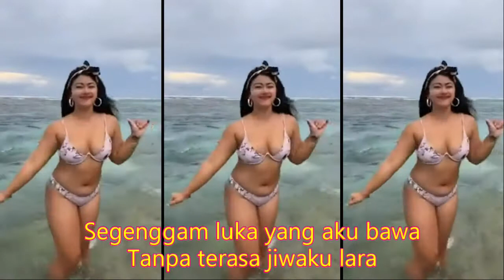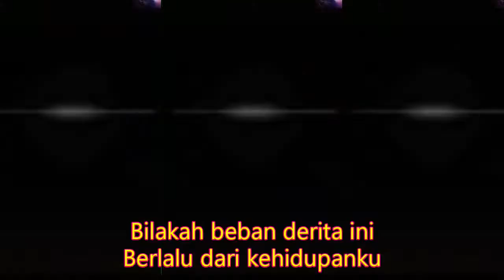LUKISAN CINTA Kumpulan (Kompilasi) Short & TikTok Keren! Joget hot attractive FULL BASS GETAR DADA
Kumpulan (Kompilasi) Short & TikTok Keren LAGU  LUKISAN CINTA  CEWEK HOT (KOPLO)   DAMBAAN PRIA +62

⏺️luangkan sejenak untuk :
untuk lebih nyaman ditelinga mohon :
LUKISAN CINTA Kumpulan (Kompilasi) Short & TikTok Keren! Joget hot bikin  BUNTU PIKIRAN
Lukisan Cinta
Nieken Yra
Rintik hujan membasahi bumi
Kususuri kesunyian malam
Segenggam luka yang aku bawa
Tanpa terasa jiwaku lara
Di mana di mana kan kucari
Maghligai indah kenangan cinta
Merana kecewa tiada terperih
Bagaikan tertusuk seribu duri
Bilakah beban derita ini
Berlalu dari kehidupanku
Ku tak sanggup lagi merasakan
Kepiluan yang meyiksa jiwa
Wahai lukisan malam yang kelam
Bawalah aku dalam pelukmu
Agar aku dapat melupakan
Semua beban derita jiwa
Jangan kau biarkan diriku merana
Kecewa selamanya